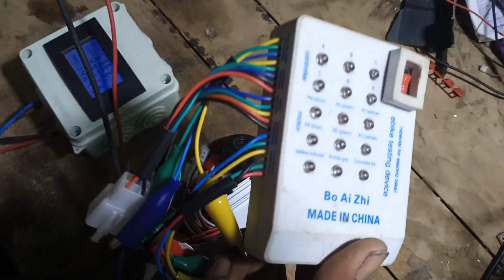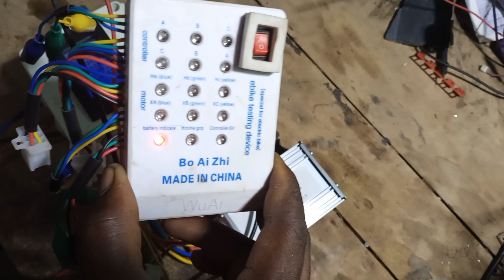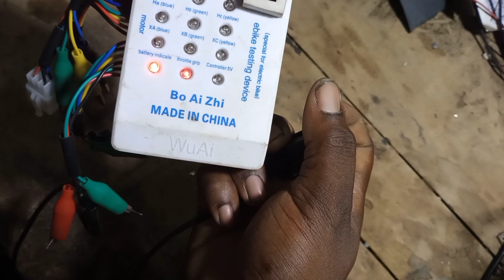Simplest way to test an ebike controller using an Ebike tester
In this video i will demonstrate how to use an Ebike tester to Test an ebike controller and also to test the ebike throttle